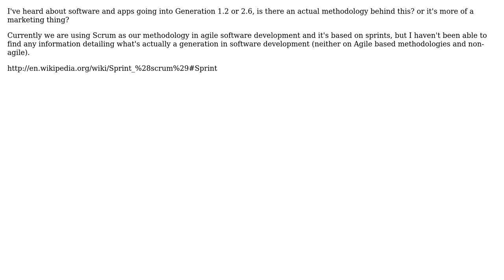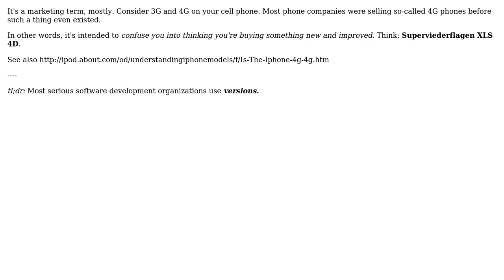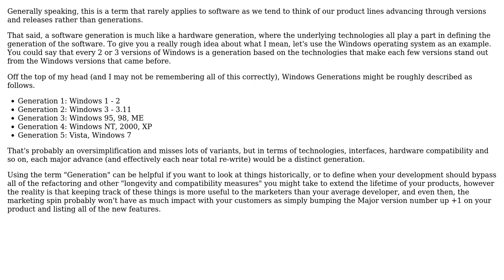Software Engineering: What's a generation in Software Development? (2 Solutions!!)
Software Engineering: What's a generation in Software Development?

With thanks & praise to God, and with thanks to the many people who have made this project possible! | Content (except music & images) licensed under CC BY-SA | Music | Images & others | With thanks to user S.Robins user Robert Harvey user Osvaldo Mercado and the Stack Exchange Network Trademarks are property of their respective owners. You are responsible for your own actions.